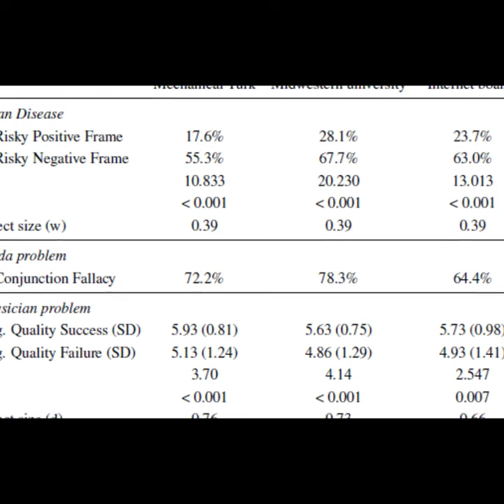Running experiments on Amazon Mechanical Turk | RTCL.TV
### Keywords ###

### Article Details ###
Title: Running experiments on Amazon Mechanical Turk
Authors: Gabriele Paolacci, Jesse Chandler ,and Panagiotis G. Ipeirotis
Publisher: Society for Judgment and Decision Making
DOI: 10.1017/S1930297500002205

### Video Timestamps ###
0:00:00 - Summary
0:00:28 - Title
0:00:38 - Outro
0:00:46 - End